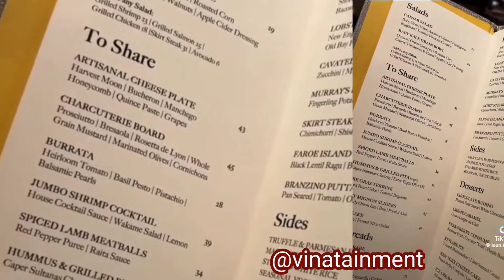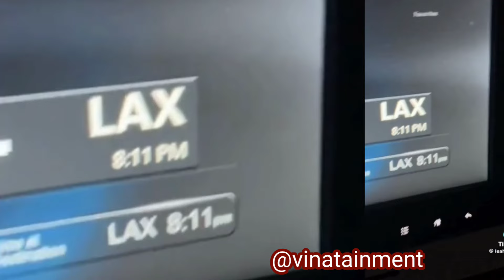His First Time In First Class: Love Island USA S6 Leah & Miguel End Of NFW Trip Back To LA...